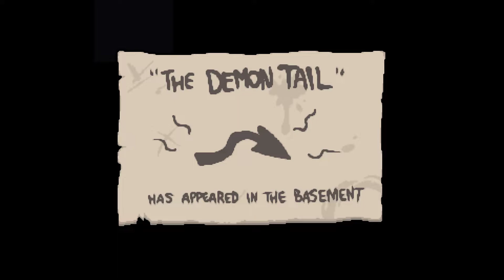The binding of Isaac: Repentance Ep 99 Strong Azazel